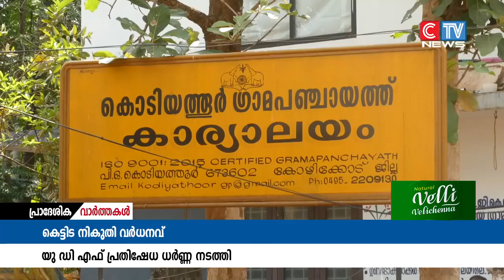കെട്ടിട നികുതി വർധനവിലും കെട്ടിട നിർമ്മാണ ഫീസ് വർധനവിലും പ്രതിഷേധിച്ച് യു ഡി എഫ്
കെട്ടിട നികുതി വർധനവിലും കെട്ടിട നിർമ്മാണ ഫീസ് വർധനവിലും പ്രതിഷേധിച്ച്
യു ഡി എഫ് നേതൃത്വത്തിൽ കൊടിയത്തൂരിൽ പ്രതിഷേധ ധർണ്ണ നടത്തി.ഗ്രാമ പഞ്ചായത്ത് ഓഫീസിന് മുന്നിൽ നടന്ന ധർണ്ണ